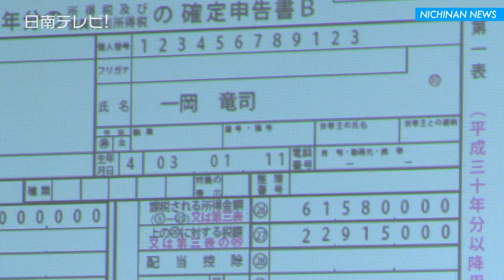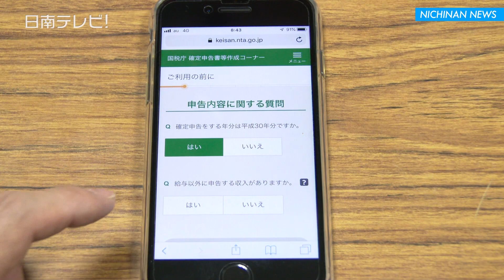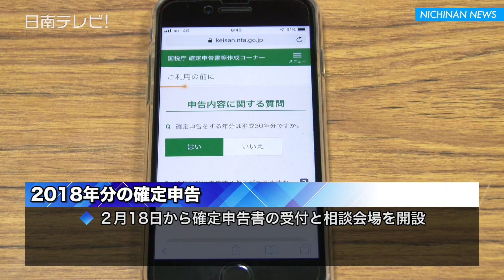広島カープ 一岡・アドゥワ 確定申告PR（宮崎県日南市）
広島東洋カープ春季キャンプ中の一岡竜司投手（28歳 #30）とアドゥワ誠投手（20歳 #48）が国税庁のホームページから税務申告をするｅ-Tａｘ（イータックス）での確定申告の体験を２月６日の練習前に天福球場内で行いました。

　選手による確定申告のＰＲは今年で１２回目。
年俸１億円を想定して、一岡投手はパソコンで、収入金額やマイナンバーなどを入力する作業を体験しました。　１億円に対し自動計算で出された納税額は２３３９万６２００円。

　今年からサラリーマンを対象としたスマートフォン専用画面ができ、アドゥワ投手はタブレット画面を税務署の職員と確認しながら操作しました。

　２～３週間程で還付金が返ってくるメリットがあるｅ-Tａｘでの確定申告の体験をしてみた一岡投手は「思ったより早く終わってすごいなと思う。これなら忙しくてもできると思いました」　▽タブレットで操作したアドゥワ投手は「かなり簡単でした。勉強はできないですけど、これなら自分でもできると思います」とコメント。

　想定収入１億円の申告について。　▽一岡選手は「アドゥワに負けないように頑張ります」。これに対しアドゥワ投手は「一岡さんに負けないように頑張ります」と話していました。

　税務署では２月１８日から、確定申告書の受付と相談会場を開設しています。　２０１８年分所得税の確定申告は３月１５日まで、消費税の申告は４月１日までとなっています。